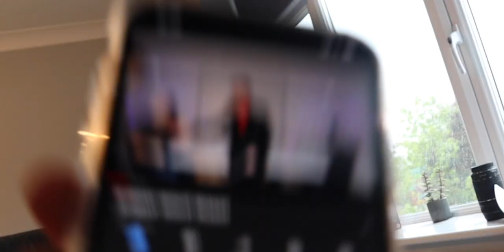How We Created Our Own GAMESHOW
-Max